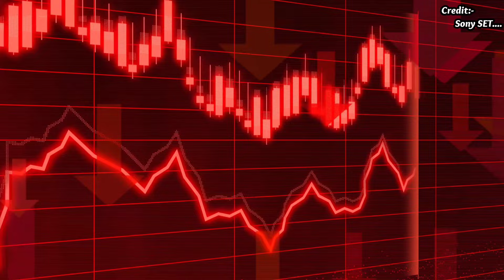C.I.D 2 का दूसरा Promo OUT ❓|| CID 2 1st Episode कब आयेगा 🫤 || CID Season 2 Coming 2025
CID के फैंस के लिए एक बड़ी खुशखबरी! सीरीज़ का CID Season 2 आखिरकार सामने आ चुका है और इसके दूसरे प्रमोशन ने फैन्स को और भी उत्साहित कर दिया है। क्या CID Season 2 का पहला एपिसोड 2025 में आएगा? इस वीडियो में हम आपको इसके बारे में सारी जानकारी देंगे!

🔍 CID के इस नए सीजन में आपको और भी रोचक और सस्पेंस भरे केस देखने को मिलेंगे, जिसमें पुराने किरदारों के साथ-साथ नए मोड़ भी देखने को मिल सकते हैं। वीडियो में जानें कि CID Season 2 के रिलीज़ होने की पूरी जानकारी और क्या आपको इस बार कुछ नया देखने को मिलेगा!